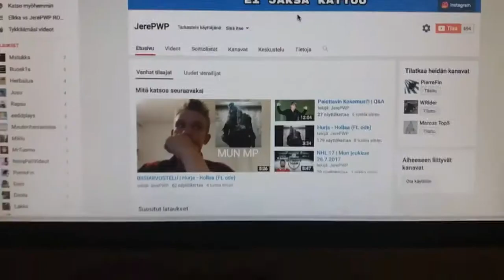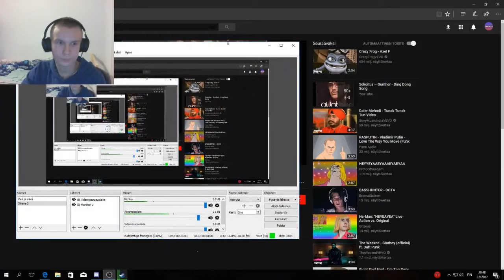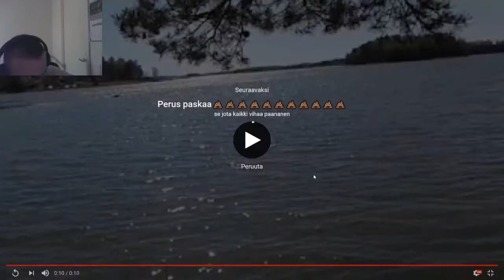HAUSKAT STRIIMI HETKET #1